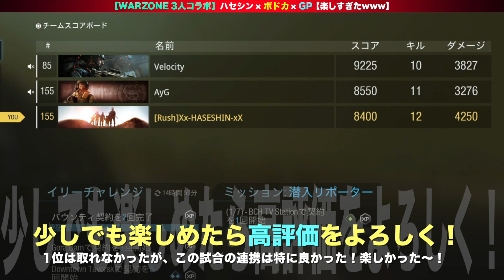【CoD:WZコラボ】ついにあの男『ボドカ』が現れたww 楽しすぎて最高だった件www【WARZONE:ハセシン】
Twitterではこのアカウントのみを使用しています！
サブアカウントなどは作成していません！

今回は久しぶりにゲーム友達である「ボドカ」とWARZONEをプレイしましたー！！

やっぱりボドカとプレイするのは楽しすぎたwwwww

▼DXRacerストア｜Rush Gamingコラボチェアがあります！